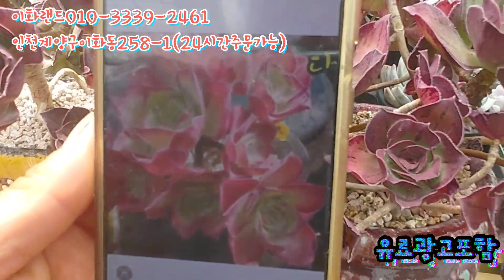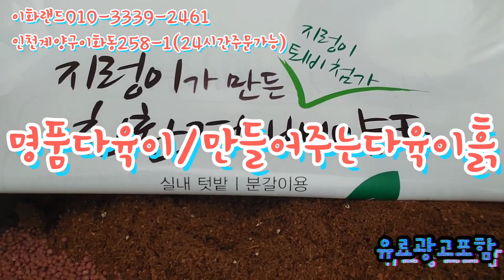특집/50%할인/립스틱/밥그림 다육이백화점/구경오세요 이화랜드010-3339-2461